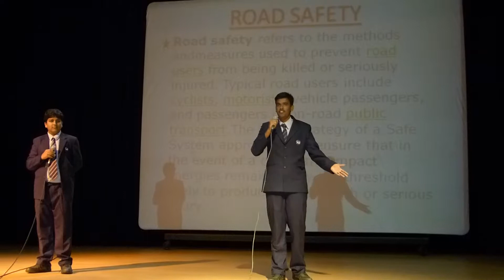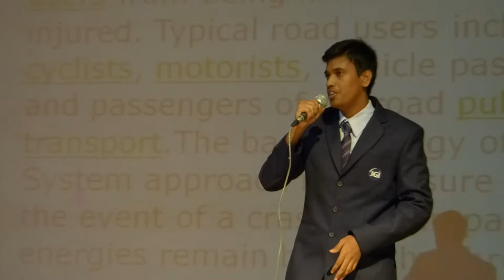JIRS - Life Skills - Seminar on General awareness – CBSE class 11th std Students-3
Life Skills Development Activities- Seminar on “General Awareness”  CBSE - 11th STD Students-22June 2017